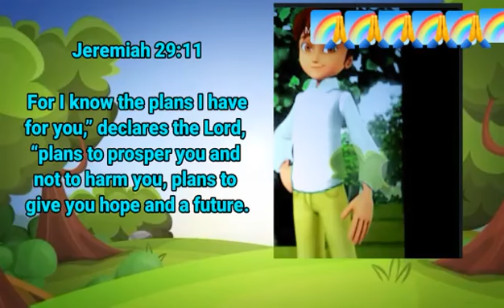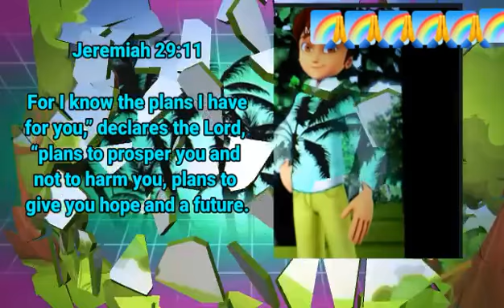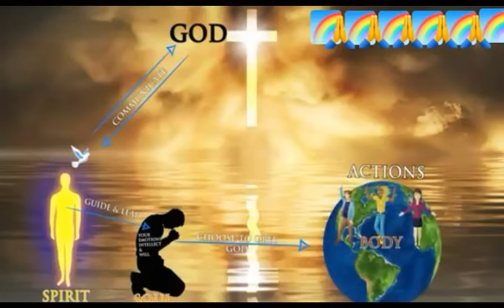Do You Want to Know God? You are special ! Time.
I need a few minutes My sheeps,  please spend time for only 5 minutes to KNOW ME, a preview of soul-full Gods love,Who has been born to save people on earth. Kindly spend time for Me until the very end.